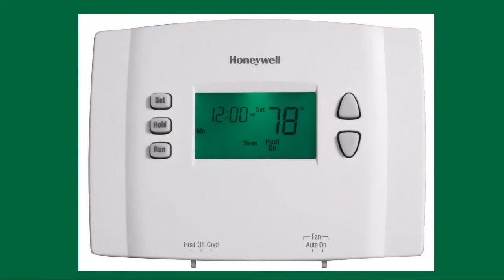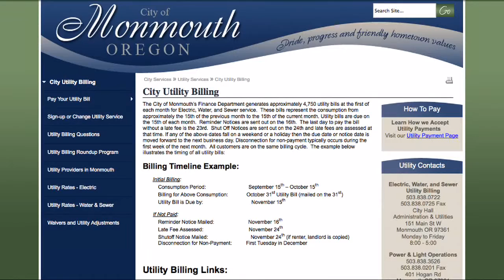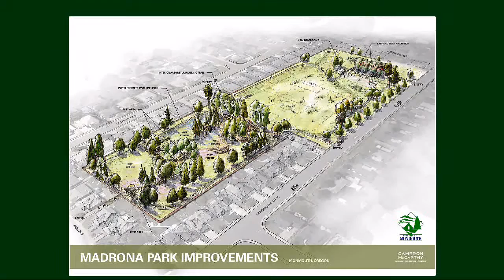POLK SALAD June 5 2014